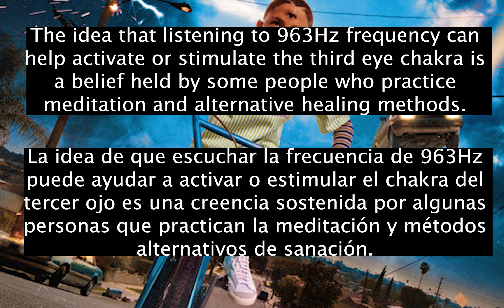[963hz] Bad Bunny - 25/8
963 Hz Solfeggio Frequency is associated with awakening intuition and activating Pineal Gland and also called Pure Miracle Tones.It awakens our crown chakra (Sahasrara) and raises the positive energy and vibrations and helps us to connect to our very source. We are made of vibration and energy.